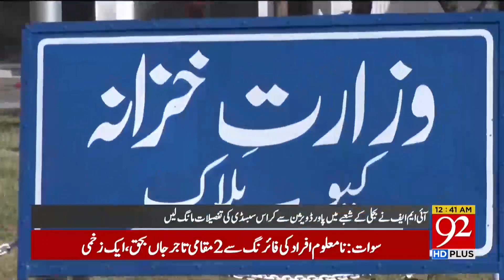IMF Asked Pakistan For Electricity Tariff Details | Latest News | 92NewsHD